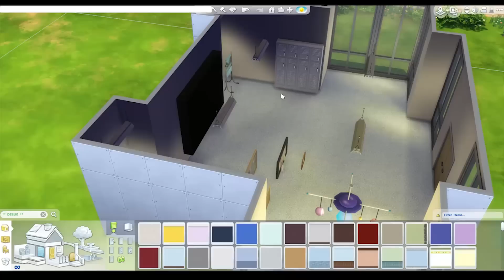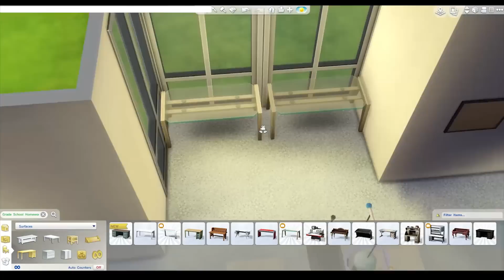The Sims 4 Room Build — School Classroom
The Sims 4 classroom build!
My Instagram and Twitter below xx